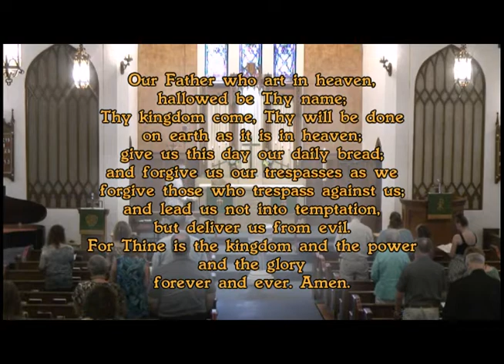Zion Lutheran Church Wilton Iowa 7 26 2020